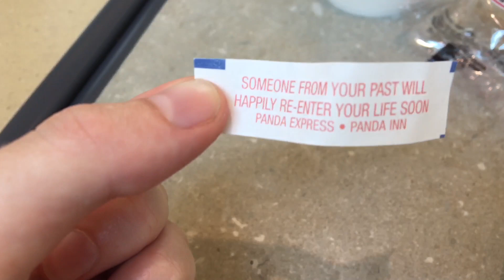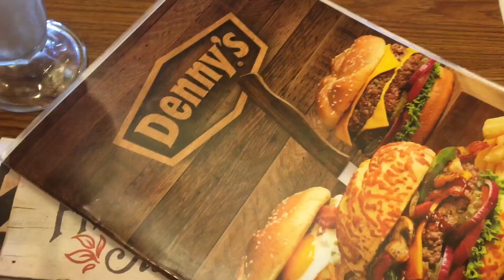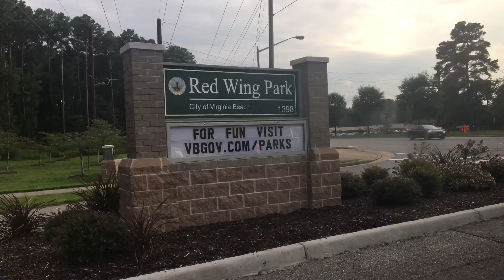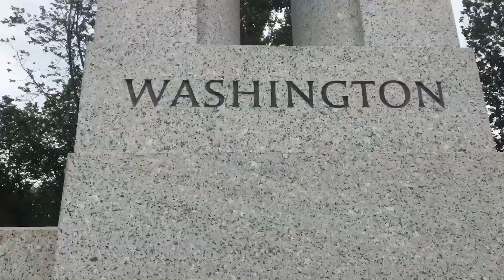WASHINGTON D.C. & VIRGINIA // TRAVEL VLOG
WASHINGTON D.C. AND VIRGINIA VLOG
I went on a trip to the states with my basketball club and I loved every second of it! Amazing experience!

Love ye lots xx